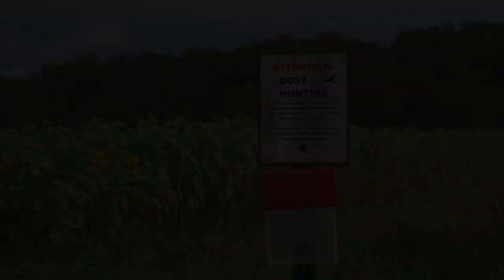Pennsylvania Dove Hunting